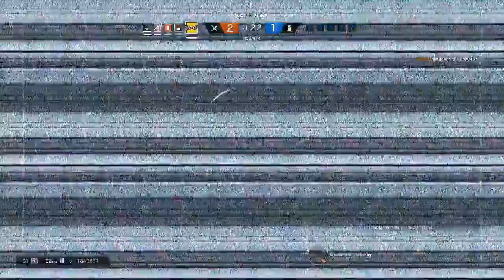Rainbow Six Siege - Operation White Noise Gameplay (old Chalet map)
An old gameplay from my first time ever playing Rainbow Six Siege back in 2017, during Operation White Noise.